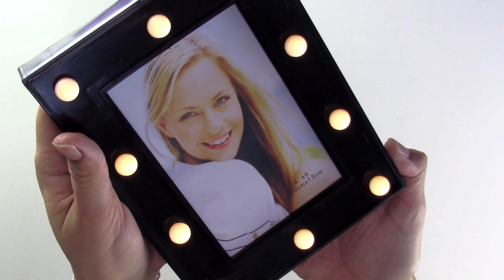Porta Retrato Luminária LED Decorativo (Cor Preta)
📷 Veja em mais detalhes o Porta Retrato Luminária de LED decorativo na cor preta.